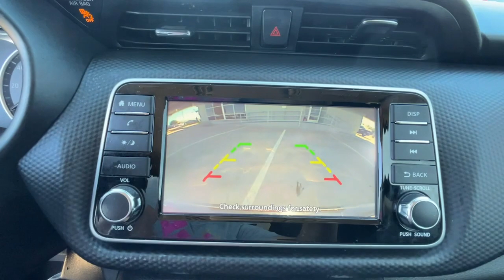2022 Nissan Kicks Ft. Worth, Dallas, Arlington, Irving NL481881P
Super Black Used 2022 Nissan Kicks S available in 9501 South Fwy, Fort Worth, Texas at Meador CDJR. Servicing the Ft. Worth, Dallas, Arlington, Irving, TX area.

2022 Nissan Kicks S - Stock#: NL481881P

Meador CDJR
9501 South Fwy

FUEL EFFICIENT 36 MPG Hwy/31 MPG City! Super Black exterior and Charcoal interior  S trim. Apple CarPlay  Keyless Start  Back-Up Camera  iPod/MP3 Input  Bluetooth. br /br /KEY FEATURES INCLUDEbr /Back-Up Camera  iPod/MP3 Input  Bluetooth  Keyless Start  Apple CarPlay Nissan S with Super Black exterior and Charcoal interior features a 4 Cylinder Engine with 122 HP at 6300 RPM*. br /br /BUY WITH CONFIDENCEbr /CARFAX 1-Owner br /br /MORE ABOUT USbr /We Simply Do It Better At Meador br /br /Horsepower calculations based on trim engine configuration. Fuel economy calculations based on original manufacturer data for trim engine configuration. Please confirm the accuracy of the included equipment by calling us prior to purchase. br /